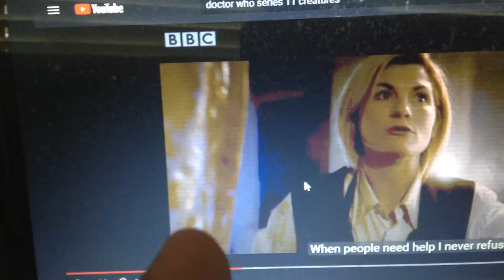Doctor Who 11 Series Trailer Creatures